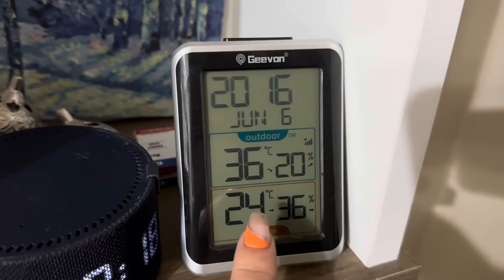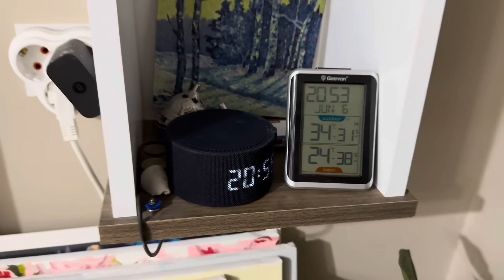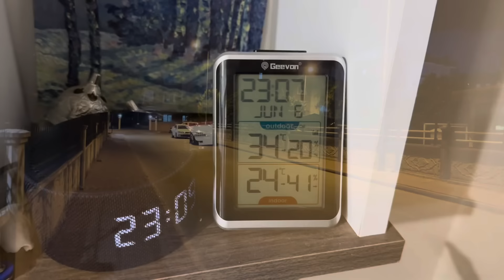💥КАК ХОРОШО, ЧТО Я НЕ ПОПАЛА НА БАЗАР‼️ Критическая Температура Воздуха😱ТУРЦИЯ АНТАЛИЯ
Y#мамалена